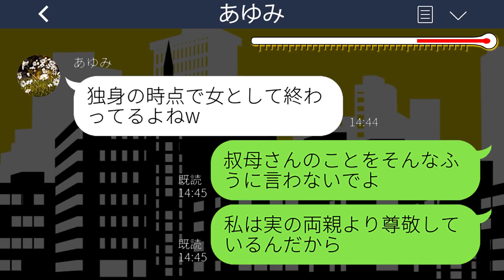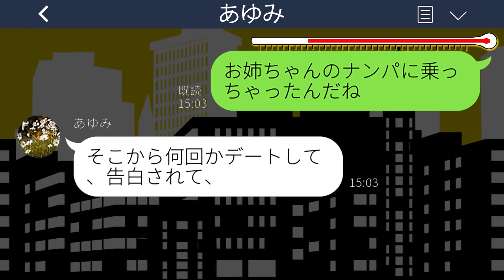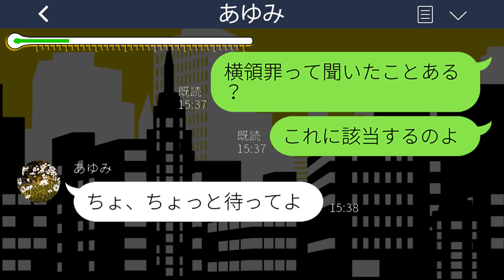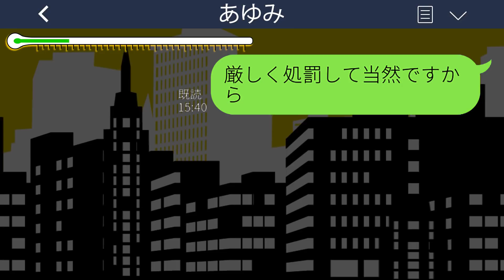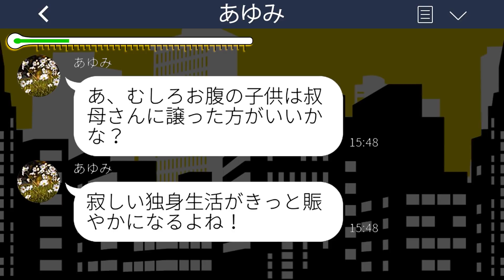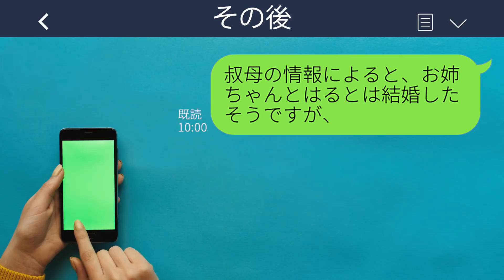【LINE】ブスな妹を追い出した美人な姉から10年ぶりの連絡「お前の婚約者と結婚するw」→略奪宣言で勝気な姉に妹がある事実を伝えた時の反応が...w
【LINE】ブスな妹を追い出した美人な姉から10年ぶりの連絡「お前の婚約者と結婚するw」→略奪宣言で勝気な姉に妹がある事実を伝えた時の反応が...wスカッとするライン動画配信中です！

mizutiroさん